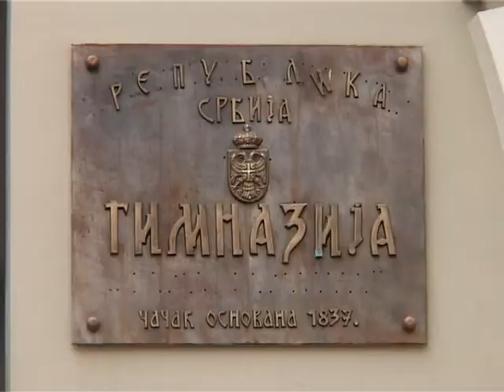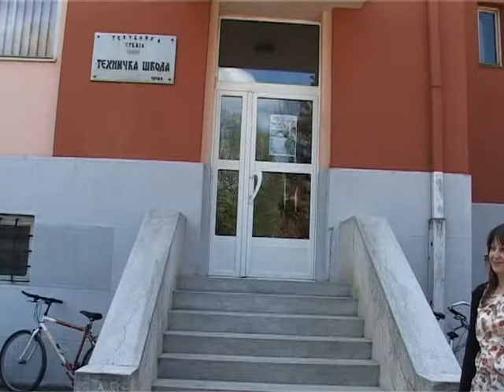19 01 DRUGO POLUGODISTE